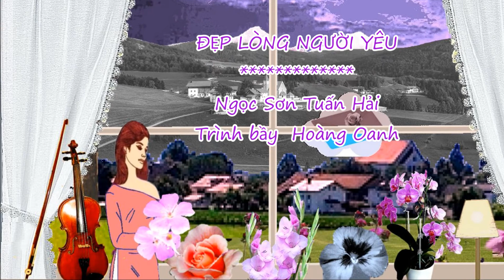Đẹp Lòng Người Yêu - Trình bầy Hoàng Oanh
Đẹp Lòng Người Yêu - Ngọc Sơn&Tuấn Hải -Trình bầy  Hoàng Oanh
Một khoảng thời gian khá dài, đất nước trong binh lửa, nhiều bài ca đã ghi lại hình ảnh, tâm trạng của rất nhiều người...